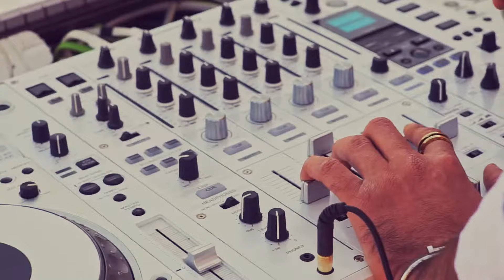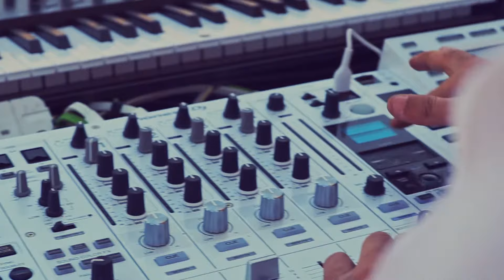Jad Musica & The 7 Hills Band live at Mleiha Desert - Dubai UAE for Cafe De Anatolia [2 Hours]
Photo ©